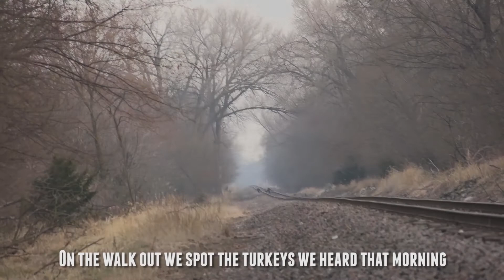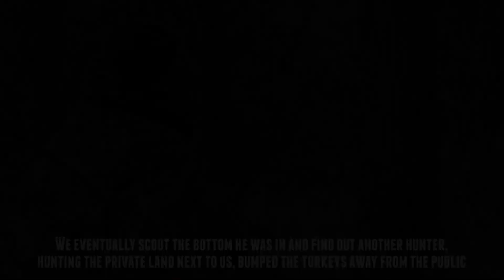Turkey Hunting New Public Land! Trying To Find A Tom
***Description***
In this video we head back to the property Chance hunted on opening day.  But with the birds being roosted far from public land and heading farther away.  We pack up and head to a new piece of public land that we haven't hunted before.  We strike up a really really talkative hen.  After we call in the hen we move farther back into the property and strike up a group of toms and move in closer and get set up!

*Gear*

HUNTING GEAR
Lone Wolf Treestand
Hawk Treestand
Lone Wolf Treestand Steps

CAMERA GEAR
Sony x70
Gopro Session
Canon t5i DSLR
Wireless Mic
DSLR Mic
Editing Software